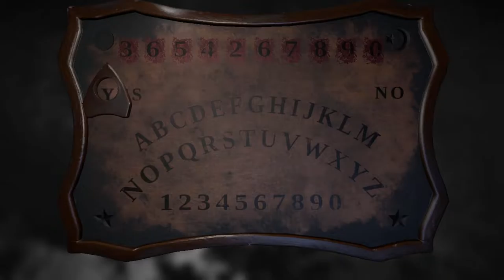Zagrajmy w Layers Of Fear odc.5 Szachownica i szukanie pionków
Witajcie w kolejnym odcinku z Layers Of Fear i dziś w tym odcinku pochodzimy,ale też się przestraszyłem tym razem.Poszukamy też pionków do szachownicy.